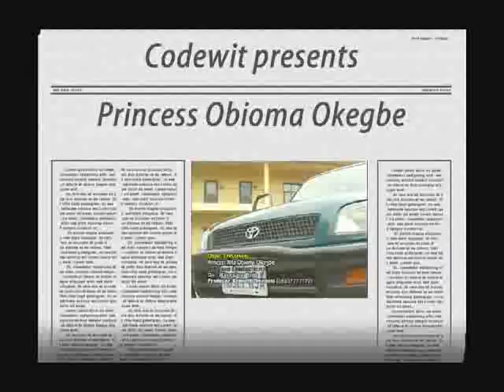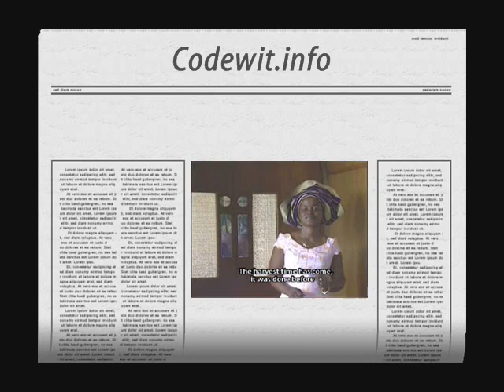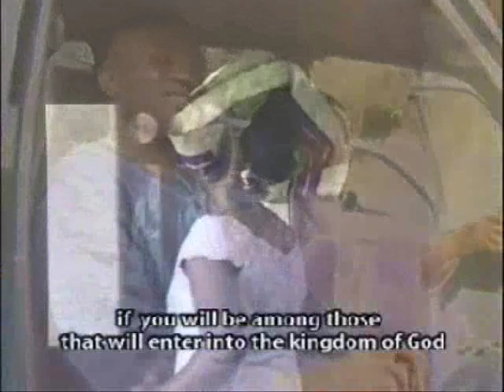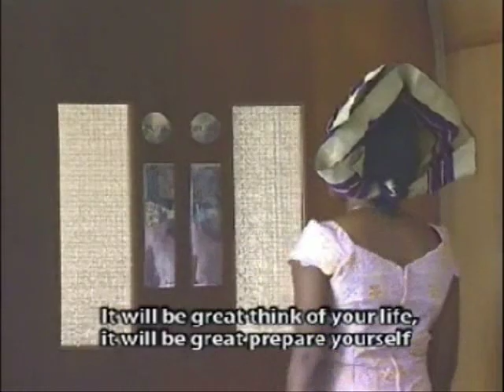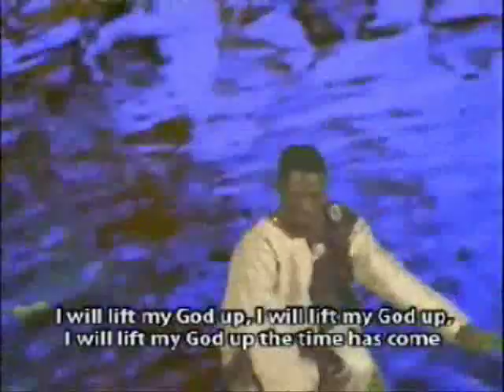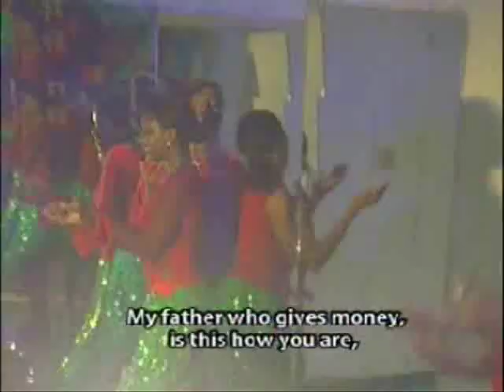Oge mmemme erugo - Princess Rita Obioma Okegbe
A reflection of the marriage in Cana by Princess Obioma okegbe for more